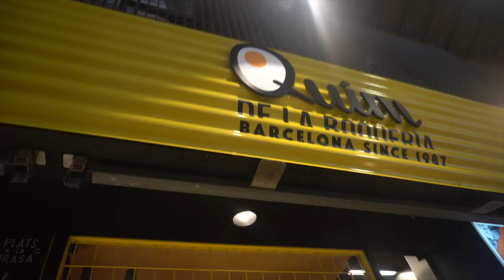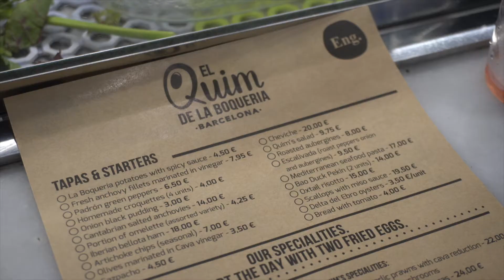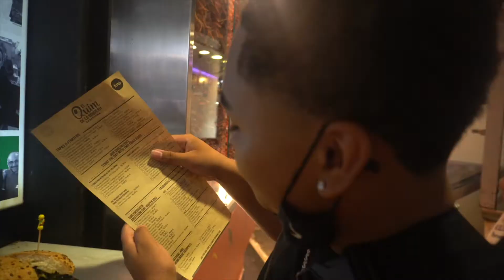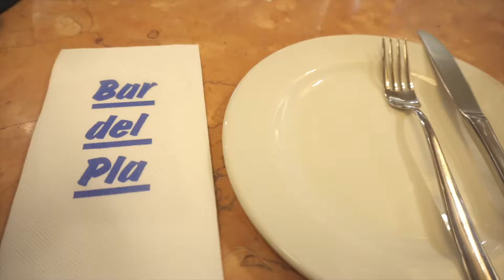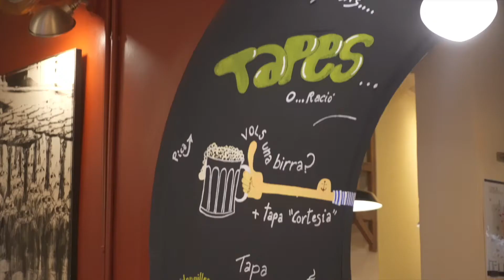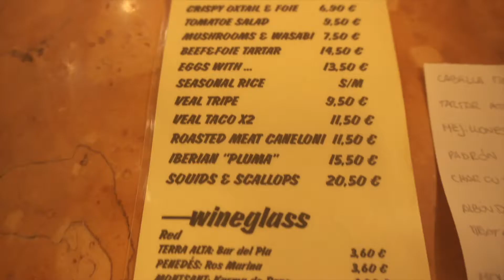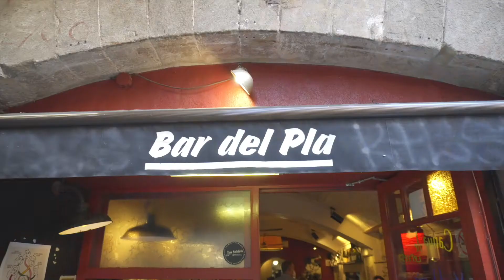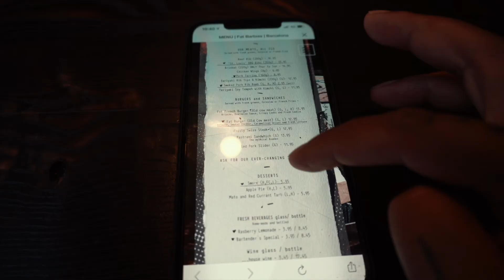FOOD TRIP BARCELONA 2021 COMPILATION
Samen met mn homie @pvperclipz zijn we op zoek naar al het lekkere eten wat Barcelona te bieden heeft! Lijkt dit jou ook lekker??